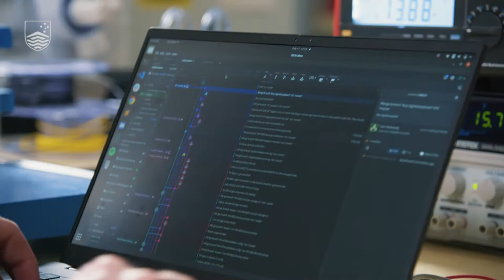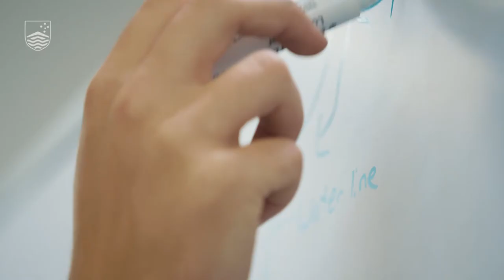Humanitarian Engineering at ANU: Stories of impact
Humanitarian Engineering explores the role and application of engineering to disadvantaged, marginalised and vulnerable communities to improve quality of life and support empowerment. It provides a connection between engineering and development, placing human well-being at the centre of engineering practice. The School of Engineering has a number of education opportunities and partnerships with community groups, not-for-profit and social enterprises working on Humanitarian Engineering. The benefits of these opportunities are far reaching with students obtaining a deep understanding of the ways their knowledge and skills can help to advance the well-being of humanity as a whole.